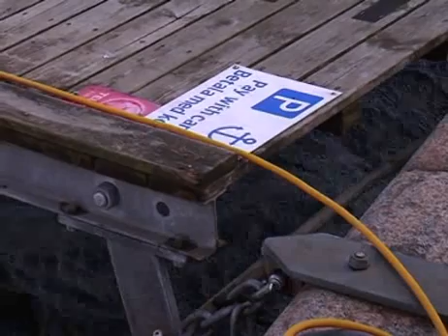Båtbrygga lossnade i Norra hamnen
På torsdagseftermiddagen lossnade en av bryggorna i norra hamnen från sina fästpunkter och började driva i den hårda vinden in mot båtarna som ligger förankrade på den intilliggande bryggan.

Publicerad på hd.se torsdag 1 oktober 2009.